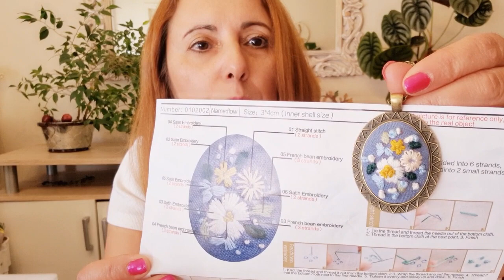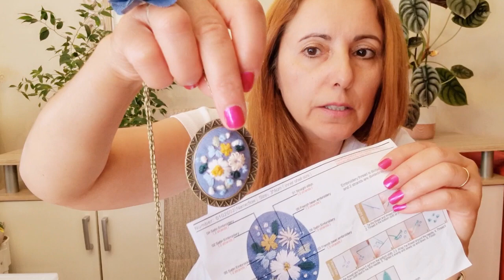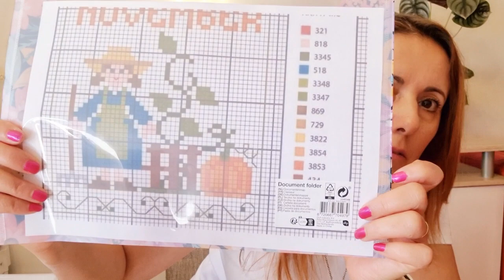Vlogtober- jour 16